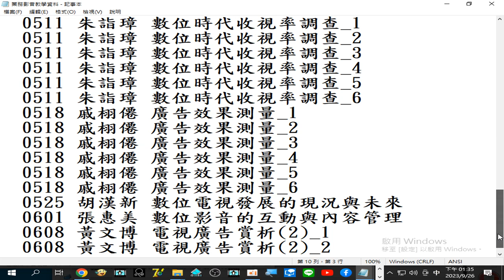2006#業務影音教學資料#目錄#文化創意影音人才培訓#教授#專家#演講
閩南語讀經影片合輯